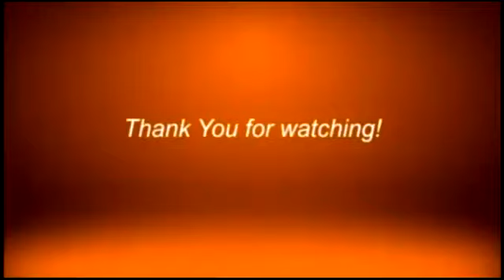GUIWAN-TETUAN SLOPE PROTECTION NOW FINISHED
Slope protection project at Guiwan-Tetuan is now finished.
Watch us live on:
landline: 955-4324 or 926-3515
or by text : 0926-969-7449